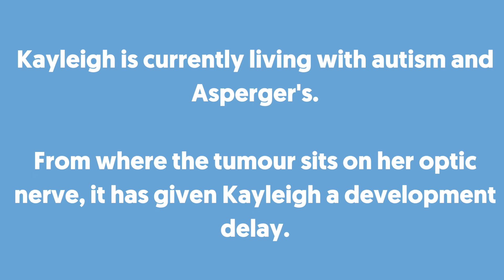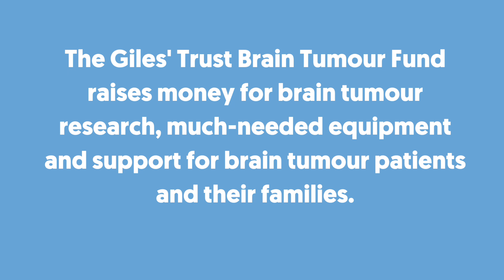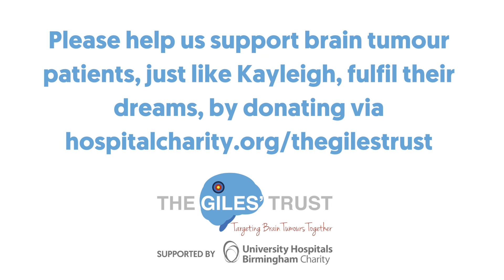Kayleigh’s Story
NHS worker Kayleigh was diagnosed with a brain tumour at just four years old, resulting in her undergoing numerous surgeries. After some incredible treatment, today Kayleigh is living the life she always dreamed of as a Play Assistant at Good Hope and Heartlands Hospitals, providing children with amazing care, just like she received.

To help us continue making a difference for brain tumour patients, like Kayleigh, please donate to The Giles’ Trust Brain Tumour Fund by visiting